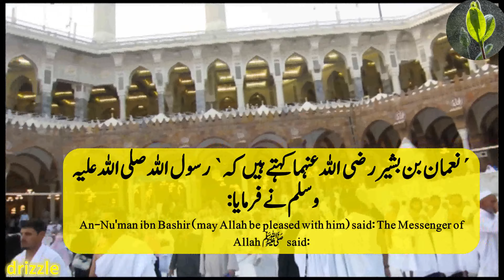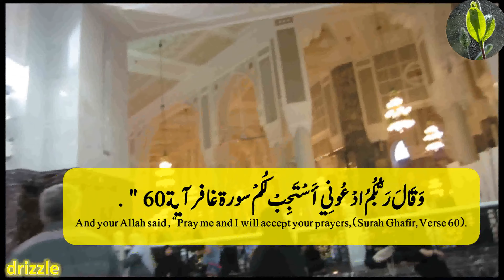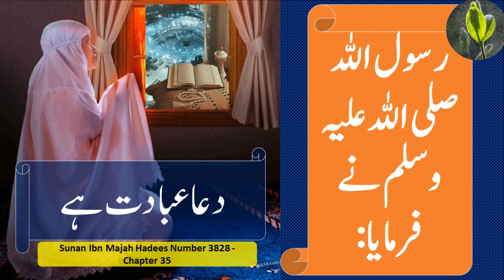Allah said , “Pray me and I will accept your prayers".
Sunan Ibne Majah Hadees 3828 Chapter 25